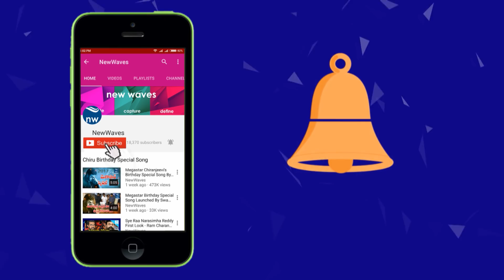Pawan Kalyan Craze In Amalapuram | Janasena Porata Yatra | New Waves